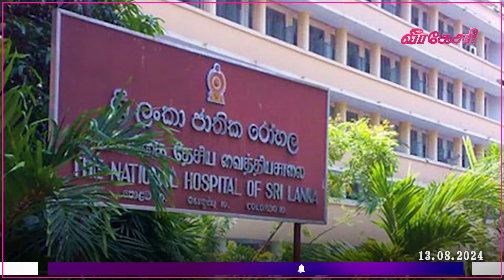மயக்கமடைந்தவரை சுயநினைவுக்கும் மீட்கும் மருந்துக்கு தட்டுப்பாடு : இலங்கையில் ஏற்பட்டுள்ள அபாய நிலைமை